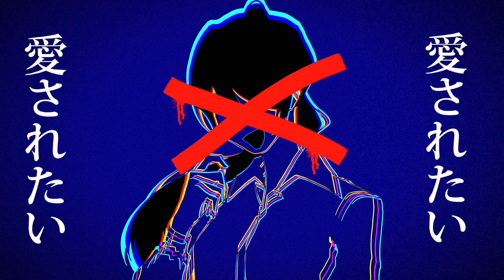《食虫植物》Animation meme✨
食虫植物-理芽